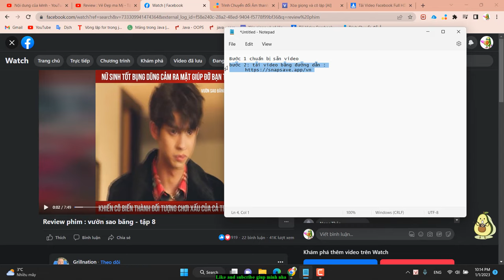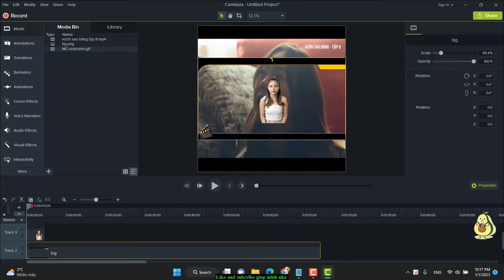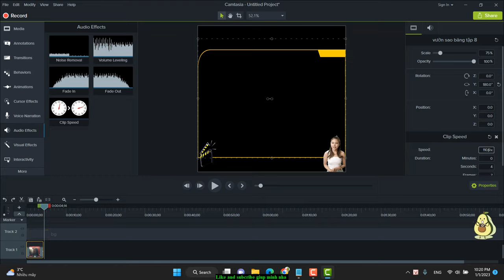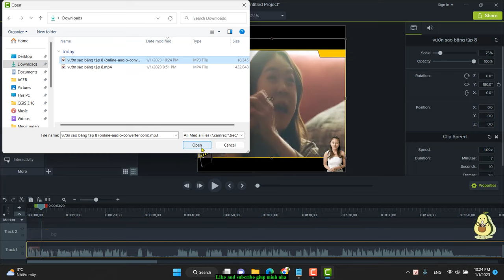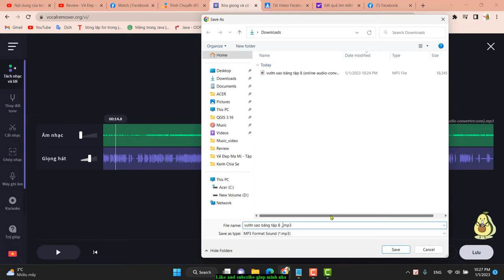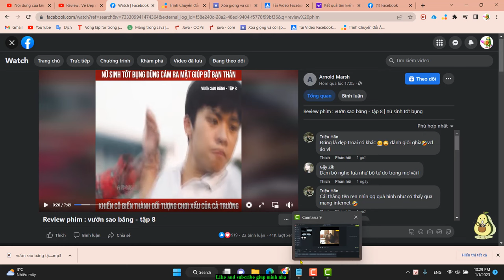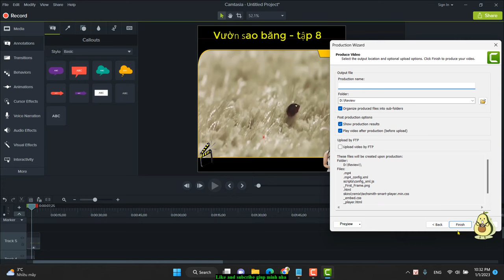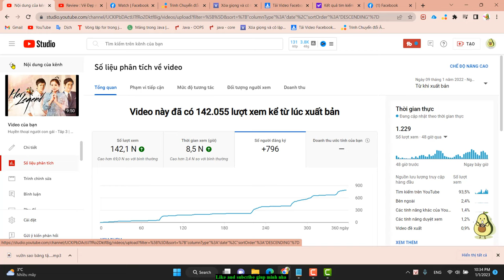Hướng Dẫn REUP VIDEO YOUTUBE 100% lách bản quyền mới nhất 2023 || Kênh chia sẻ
Hướng Dẫn Reup video 100% không bản quyền mới nhất 2023 | Đạt 1000 lượt đăng ký và 4000 giờ xem quá dễ | New Reup Video: How to Avoid Copyright Issues in Your Videos for Ultra-Dense Files! |Kênh chia sẻ
- Mình có bán TOOLS Tự động Review Phim như tự dịch, chèn sub, lồng tiếng, thêm intro, outro , nhạc nền nha. Link tools giới thiệu

- Chào mừng đến với Kênh chia sẻ. ở đây chúng tôi tổng hợp và chia sẻ lại nhưng vấn dề hay nhất để đưa đến cho người xem những cảm xúc mới lạ, hòa mình vào tâm trạng nhân vật từ đó có cái nhìn đa chiều về cuộc sống con người.
Rất cảm ơn cả nhà đã ủng hộ Xoàii Animee trong suốt thời gian qua!
© Bản quyền thuộc về  Xoàii Animee
© Copyright by Xoàii Animee ☞ Do not Reup